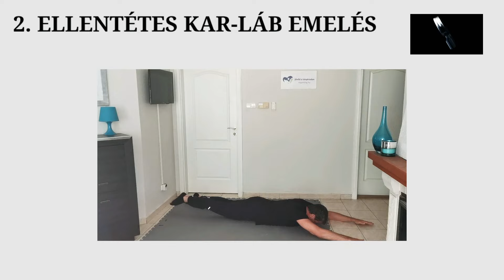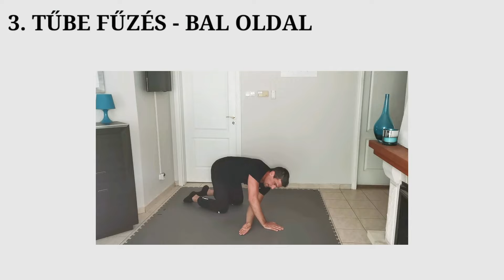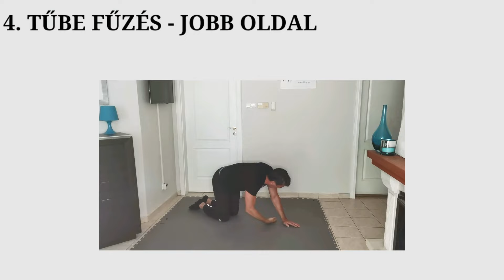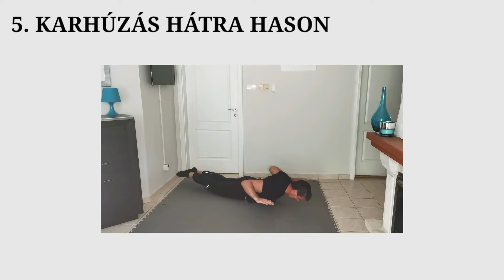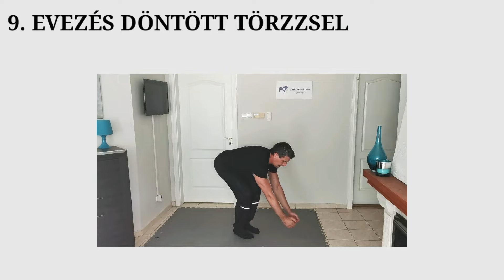Tartásjavító, HÁTIZOM-edzés, 10 perc, eszköz nélkül | veganblog.hu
MEGJELENT: Jövőd a tányérodon c. vegán receptkönyvünk!